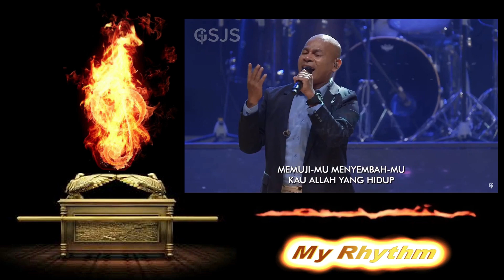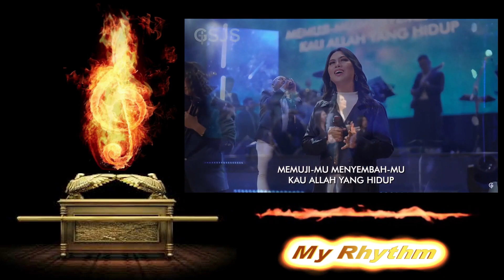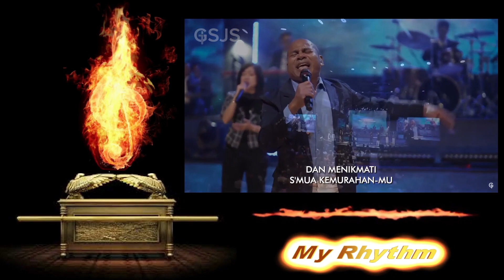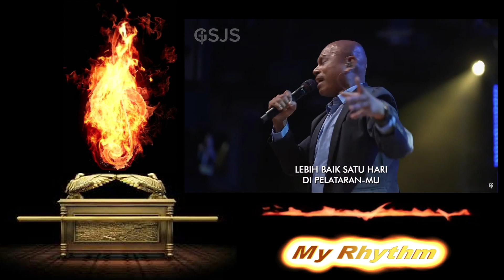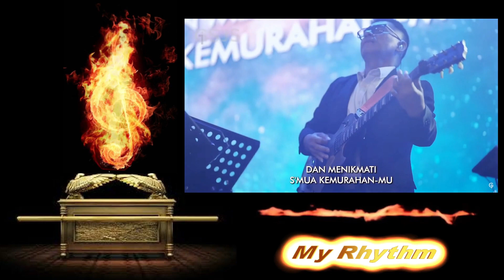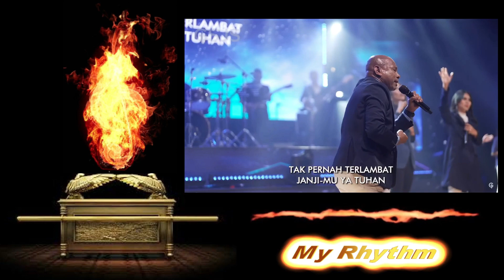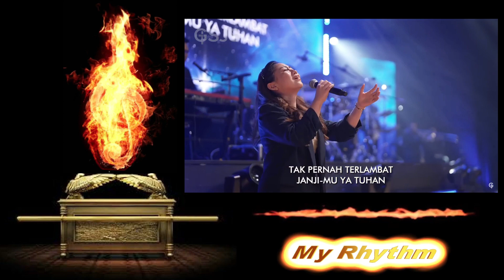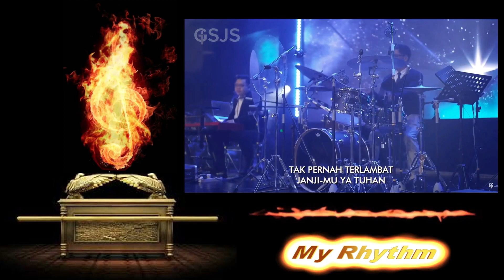Satu Hal Yang Kurindu medley KuasaMu Terlebih Besar